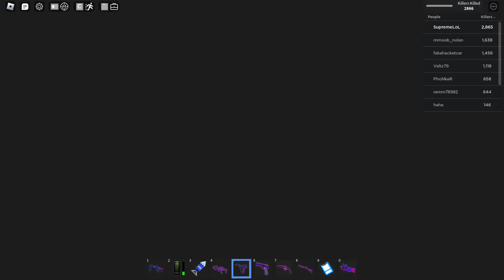Roblox Survive the killers and kill in area 51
Hi, I hope you enjoyed my last few videos, an im really sorry i didn't post that much it's just that i took a break.